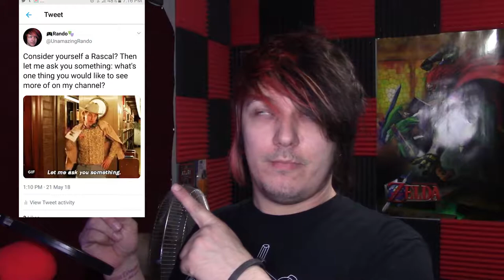TYPICAL ODDNESS | Vlog 36